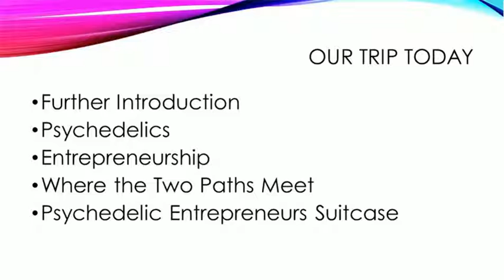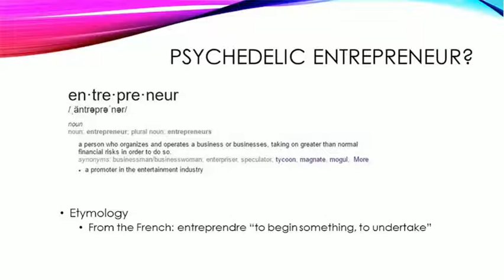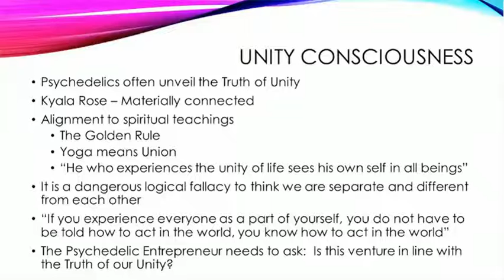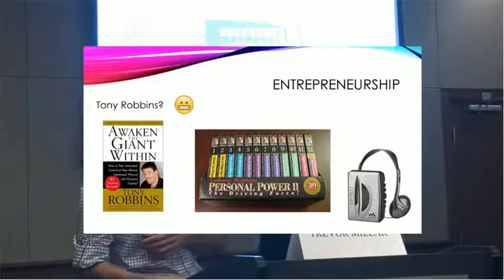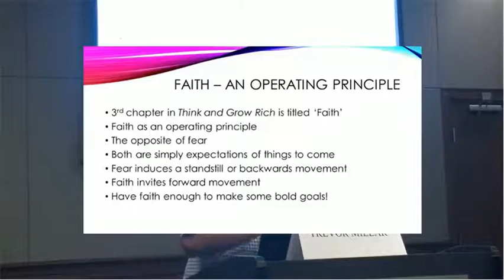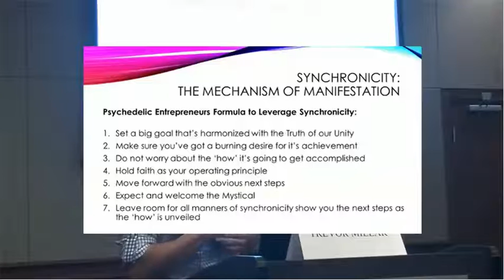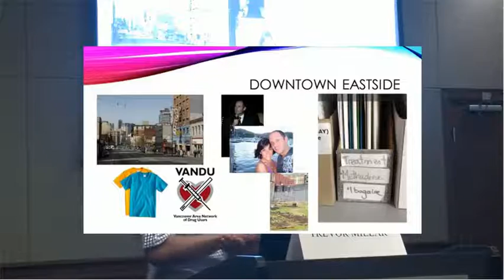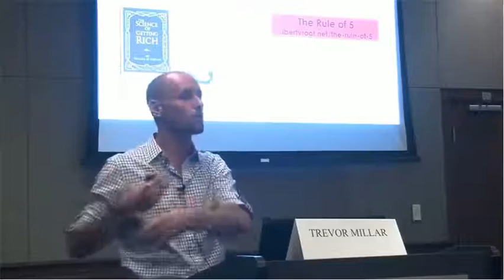Psychedelic Entrepreneurship - Trevor Millar - Liberty Root Therapy Ltd.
Presentation on psychedelics and entrepreneurship and where the two can meet given by Trevor Millar, owner of Liberty Root Therapy Ltd. which provides ibogaine, at the Psychedelic Psychotherapy Forum in Victoria in October 2016.